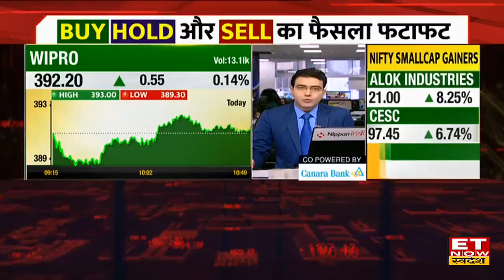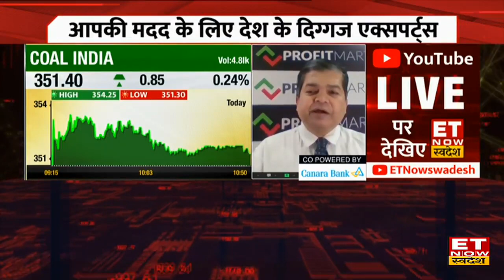Coal India Share में आगे और शानदार तेजी के आसार ? Expert दे रहे Share पर Hold की सलाह | ETNS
Coal India Share में जानें निवेश को लेकर क्या है Experts की राय. जानें किन levels पर करनी चाहिए आपको खरीदारी और क्या है Target Price और जानिए किस Strategy के साथ इस Stock में पैसा कमाया जा सकता है. देखें वीडियो.